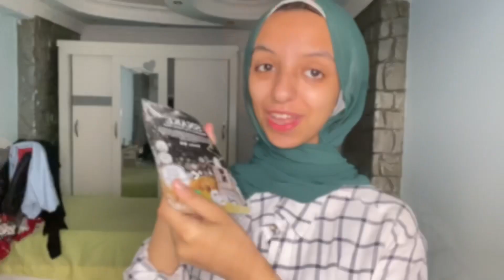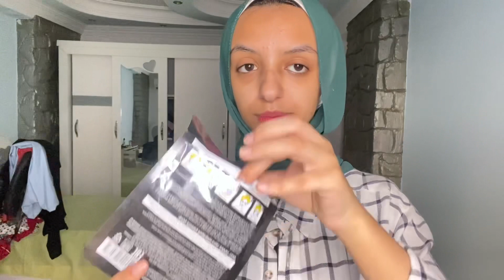تجهيزات الجامعه واكتر منتجات مهمه للبنات ب اقل من 100 جنيه واوريجينال!😍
بيدج فطوم براند للاسكين كير كل اللي نفسك فيه هتلاقيه💕
فيس بوك

لينك الانستا😍

ومتنسوووش تتابعوها علي اليوتيوب للمشاهدة حلقات دكتور فاطمه💕  وشرح تفاصيلي لكل المنتجات